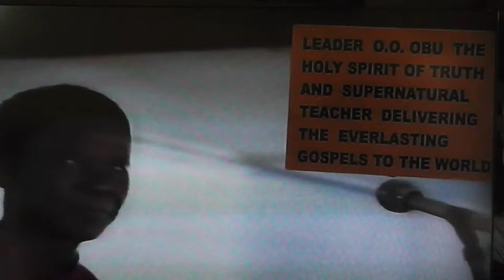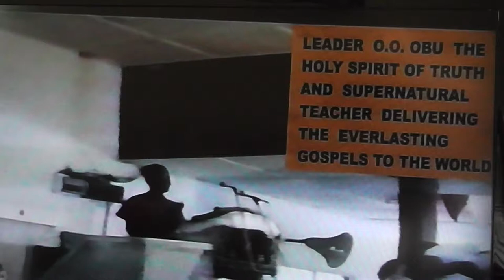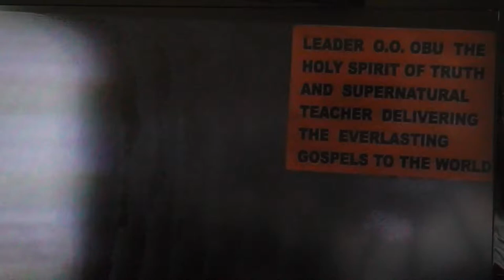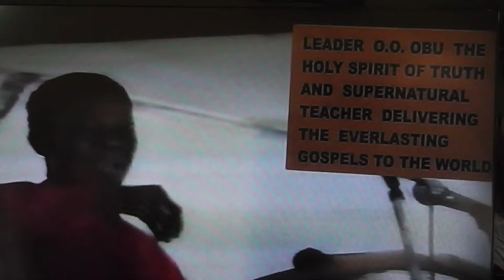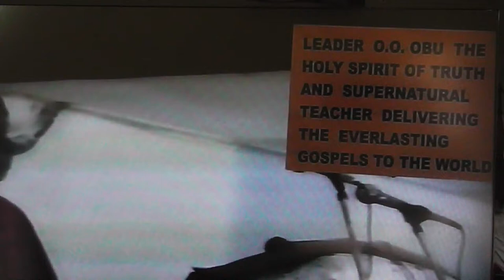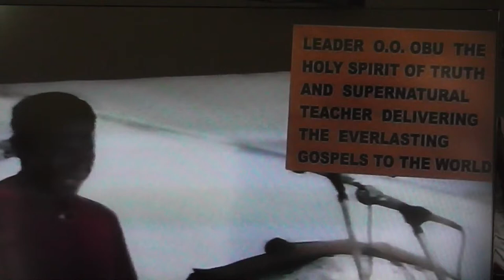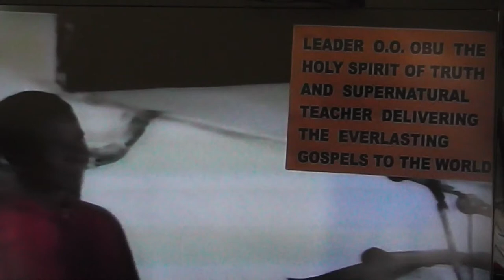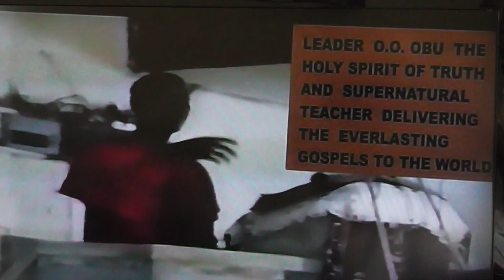THE NATURE OF GOD